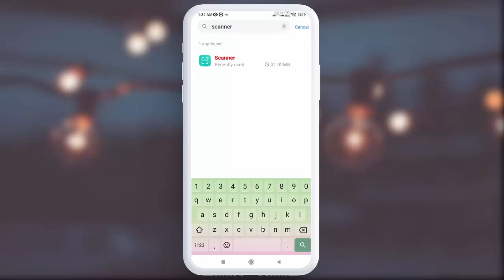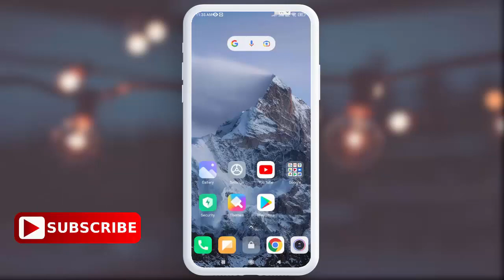How to Fix MI Scanner App Not Working Problem in Xiaomi Phone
How to Fix Scanner App Not Open Problem in Xiaomi Phone 2021